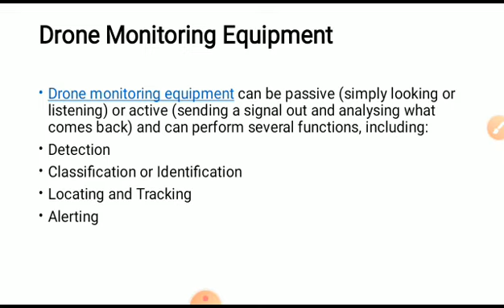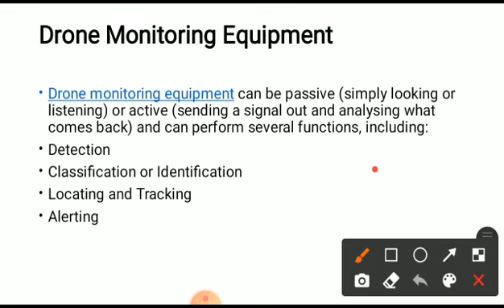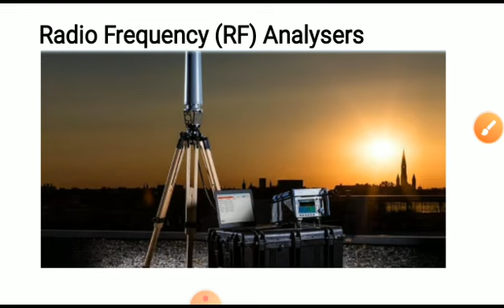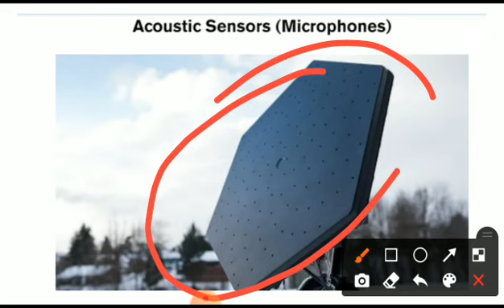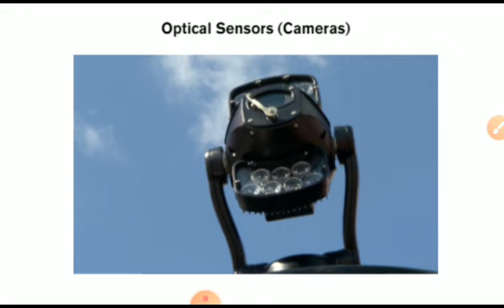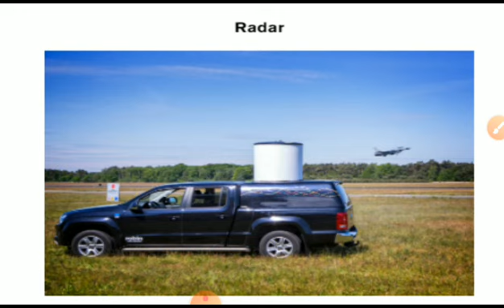Drone Monitoring equipment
it explains types of drone Monitoring equipment and how they works